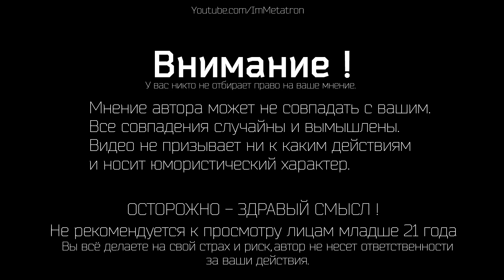Звукозапись: про Оборудование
Вступительный подкаст о звукозаписи, который больше поможет определиться с тем что тебе необходимо, стоит оно того или нет и т.п. и отвечает на вопросы моих зрителей. Так же вы тут можете написать свои вопросы по звуку для дальнейших видео, более узкоспециализированных по звуку.

📞 На ваши вопросы, отвечаю только на стримах.